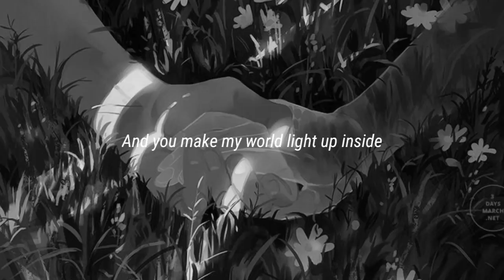Cold Play × BTS - Universe ( Lyrics+Slowed+Reverb )